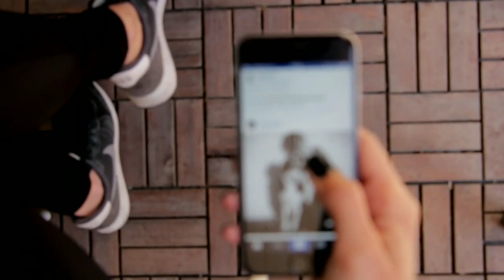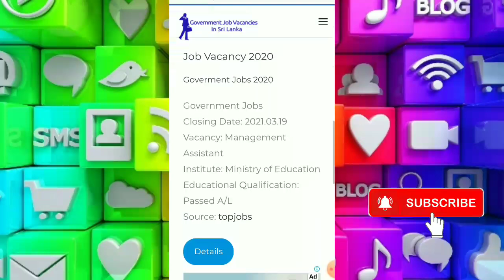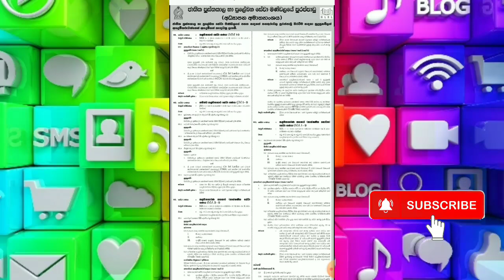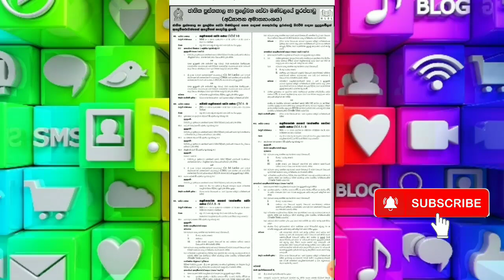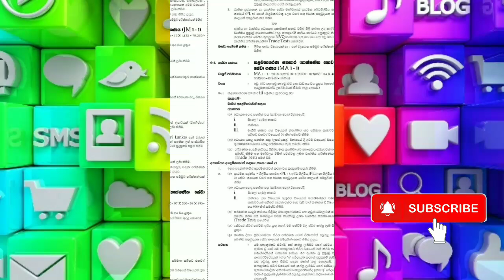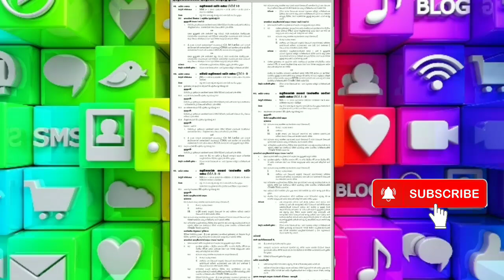government jobs vacancies in sri 2021/rajaye rekiya aberthu /new jobs srilanka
wellcome to supun academy 🙏🙏🙏

government jobs vacancies in sri lanka /rakiya aberthu sinhala @supun academy

keywords .